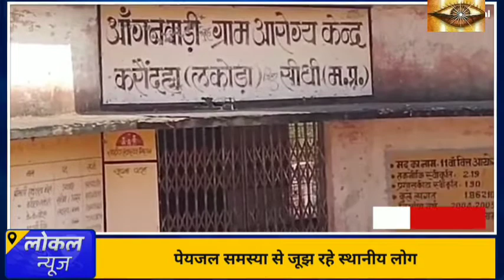आखिर क्यू नहीं मिल रही लोगो को सुविधा,जाने पूरी खबर